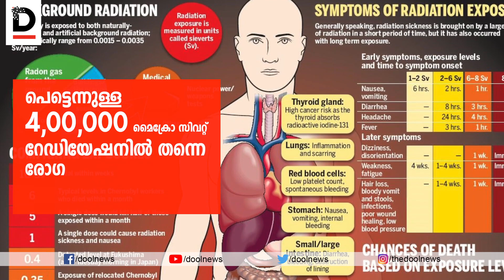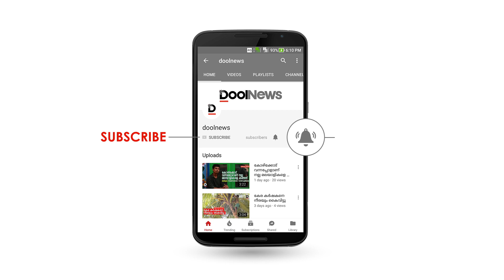ഒരു പഴം പുറത്തുവിടുന്നത് ആണവനിലയത്തിന് പുറത്തുള്ളതിനേക്കാൾ റേഡിയേഷൻ | Banana Radiation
അറിയുമോ? ദിവസേന ഒരു പഴം നല്‍കുന്നത് ആണവനിലയത്തിനടുത്തുള്ള താമസത്തിനേക്കാള്‍ റേഡിയേഷന്‍

നിത്യജീവിതത്തില്‍ നിങ്ങള്‍ ഏല്‍ക്കുന്ന റേഡിയേഷന്‍ കണക്കുകള്‍ ഇതാ..